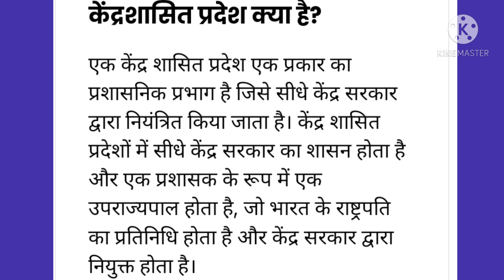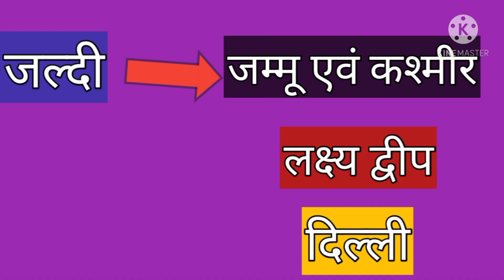केंद्रशासित_प्रदेश_एवं_उनकी_राजधानी_मात्र_1_मिनट_में Union_Territory Gk_short_trick 👈👌